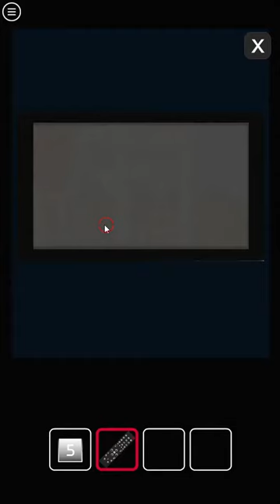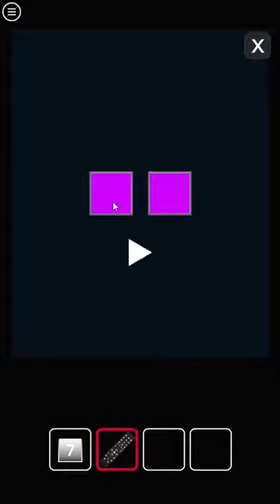[Amajeto] Cards and Darts Walkthrough